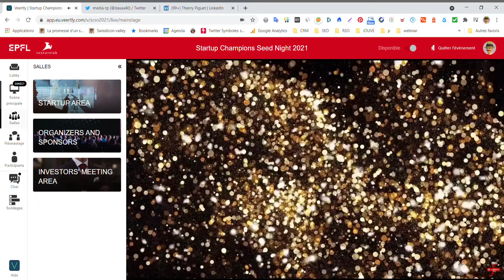Startup Champions Seed Night 2021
Le verdict de la session 2120